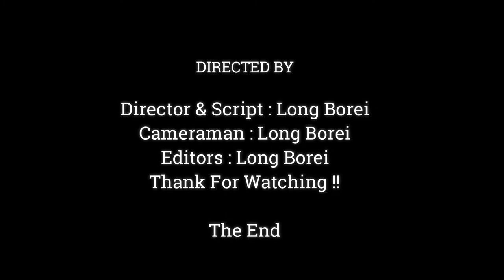AWESOME.!! BABY MONKEY ANYA SLEEPING VERY WELL ,MOM APRIL ALWAYS GIVE A BEST TAKING CARE TO BABY..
Dear all Value Visitor, This Videos We Want To Show You About , AWESOME.!! BABY MONKEY ANYA SLEEPING VERY WELL ,MOM APRIL ALWAYS GIVE A BEST TAKING CARE TO BABY..